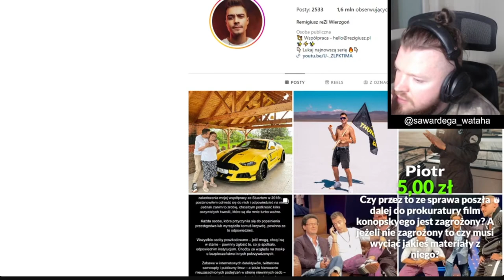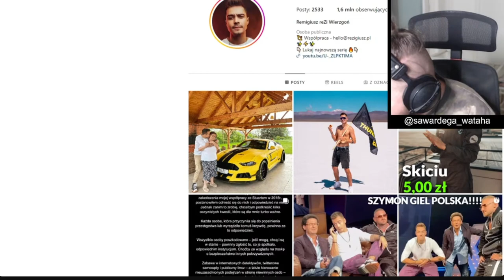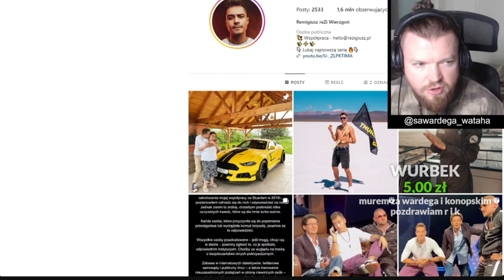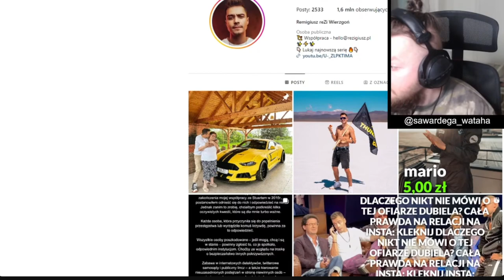Wardęga po tej wiadomości zakończył LIVE...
⚠ Regulacje prawne ⚠

Powyższy film jest fragmentem nagrania z live utworzonym w celu analizy przez widzów tego urywka według mnie najciekawszego i wartego uwagi. Umieszczam ten film na prawie cytatu uregulowanym w art. 29 ustawy o prawie autorskim i prawach pokrewnych. Każda osoba kopiująca ten film zobowiązana jest do podania nazwy kanału i linka do oryginału w opisie filmu (bądź widocznym miejscu) po uprzednim pozwoleniu udostępnienia filmu, ponieważ zastrzegam do niego prawa.